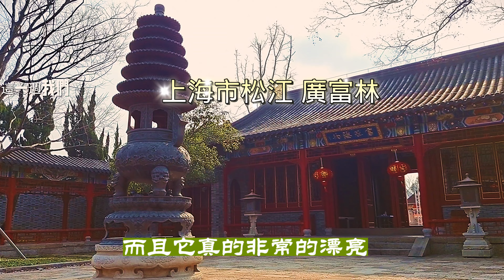春神來了 中正紀念堂強勢開出 臘梅白梅紅梅綠梅 上海廣富林跟玉佛寺#台灣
春神來了，一首知名兒歌，道出春天來了，怎麼知道。梅花在中正紀念堂強勢開出，而臘梅白梅紅梅綠梅，也在上海廣富林跟玉佛寺結伴同行。